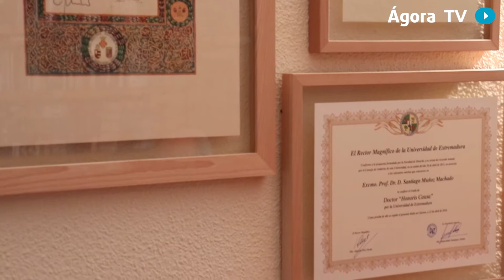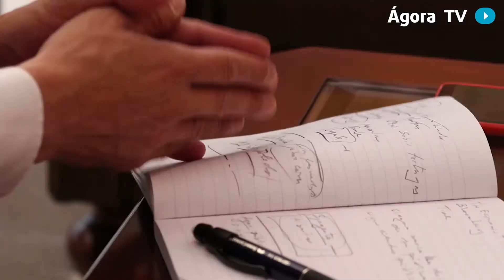Santiago Muñoz Machado: “Lo importante en el ciclo del agua es la eficiencia en la gestión”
Tras reflexionar sobre la gestión del agua como recurso hídrico de todos, y en el papel de director de la Real Academia de la Lengua Española, Santiago Muñoz Machado nos hace ver que el vocablo ‘agua’, también es particular. “El sustantivo agua es de género femenino, pero tiene la particularidad de comenzar por /a/ tónica (la vocal tónica de una palabra es aquella en la que recae el acento de intensidad: [água]) y sólo por razones de fonética histórica se dice ‘el agua’. Sin embargo, el resto de artículos, adjetivos o cuantificadores harán la concordancia en femenino: esta agua, agua fría, mucha agua.